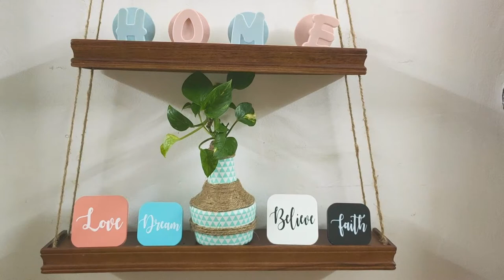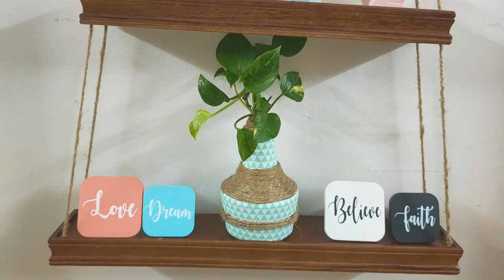Make use of Old Spray Bottles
You will be surprised, how easy it is to DIY an old plastic bottle. Make this cute planter at home. This video is a DIY video wherein I used an Old spray bottle whose spray pump stopped working..

Purchase Links
Jute

What Am I Wearing :
Nails

Samsung S7 Edge
Samsung Galaxy J8
Pop Socket for Mobiles and Tablets
Gorilla TriPod Ball Head
Big Tripod

❌❌COPYRIGHT❌❌ All the content on this channel is made by Channel owner of Rati Unravels.  Do not copy or use any content (paid or unpaid)... without permission.
High Five, You made till here
xoxo

Beauty, skincare, fashion, lifestyle, product reviews, travel videos, GRWM, Home organisation, DIY, diy videos, haul, shopping haul videos, haul videos, Lipsticks, hair care,